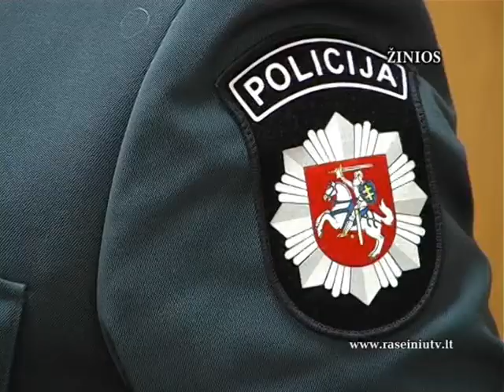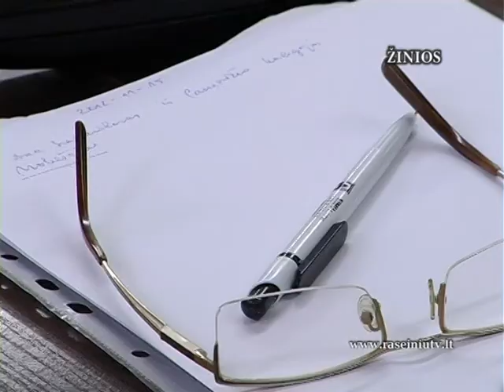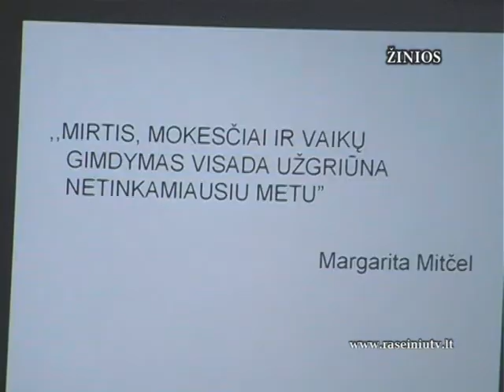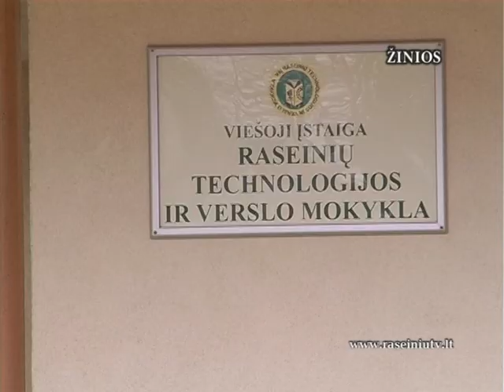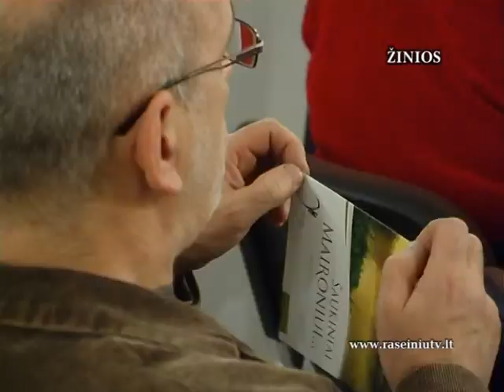Raseinių krašto žinios 2012 11 20